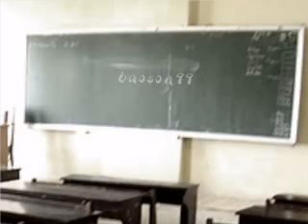Cho tôi xin mùa hạ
nhạc: Hồ Bảng
thơ : vương Ngọc Long
hòa âm: Giang Đông
ca sĩ: Hương Giang
video do baoson99 thực hiện

Mùa hạ đó, cho tôi xin mùa hạ
Sân trường xưa sắc lá thấm môi mềm
Đôi guốc nhỏ khua vang vùng ký ức
Và xa xa nghe nắng rụng trời nghiêng
Đường trơn ướt cơn mưa phùn lất phất
Khi chiều buông thơ thẩn mắt em buồn
Gió bồng hương dáng ngọc thướt tha mang
Đem tình về ngây ngất nắng vàng tơ
Mạn thuyền xưa lênh đênh, xôn xao hàng sóng nhỏ
Và từng ngăn trong khoang hơi thở ngập hồn say
Tà áo ai nâng niu thơm mùi hoa sứ dại
Theo mây về lãng đãng thoáng hương bay
Nàng vẫn đứng bím tóc bên dòng sông
Cánh phượng hồng xinh thắm lạc về đâu
Nắng ủ rũ chân cầu thương dĩ vãng
Nói gì thêm giao cảm buộc chung đời mình
Nầy cô bé hãy nghe ta vùng đất lạ
Âm thanh nào xa vắng chợt về đâu
Xin trở lại hôm qua ngày tháng ấy
Hát đi em thay hộ tiếng ve sầu ...